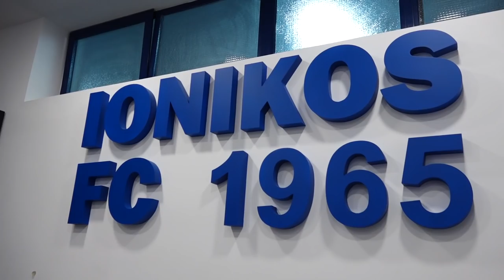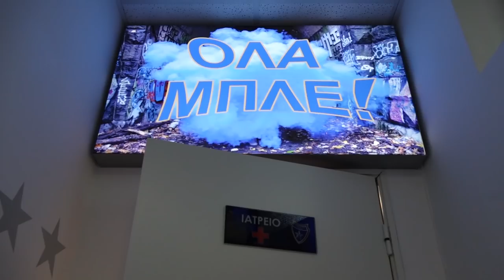14 χρόνια μετά - Ο Ιωνικός είναι πάλι εδώ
Το gazzetta.gr βρέθηκε στο γήπεδο της Νίκαιας, μπήκε στα άδυτα των αποδυτηρίων του Ιωνικού και μίλησε με τους «πρωταγωνιστές» της ανόδου